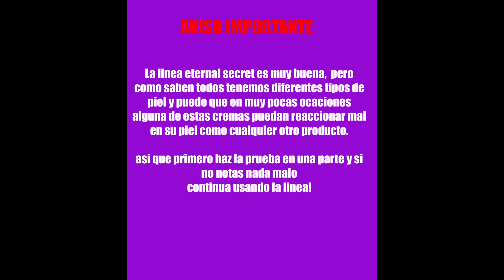ETERNAL SECRET ELIMINA ACNE Y PUNTOS NEGROS DE FORMA SEGURA!